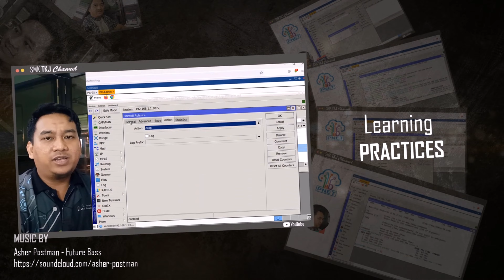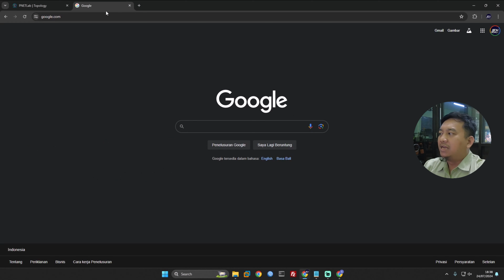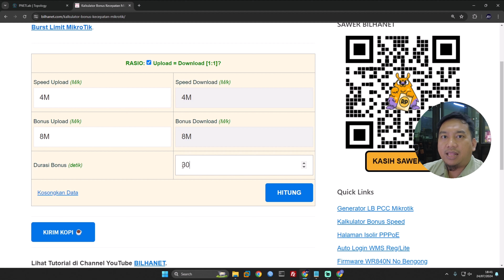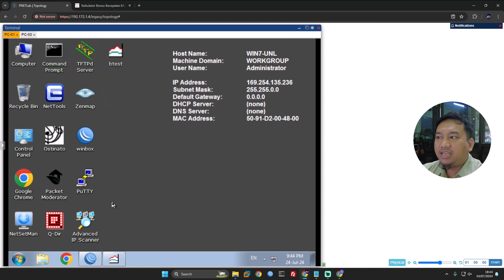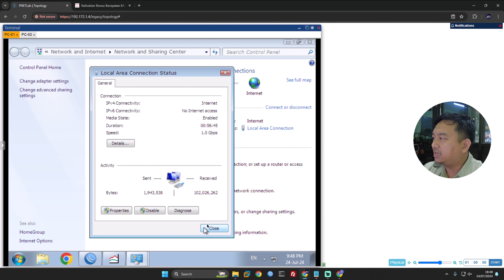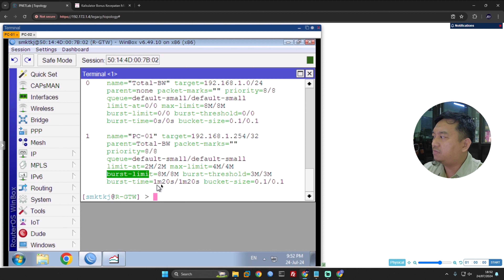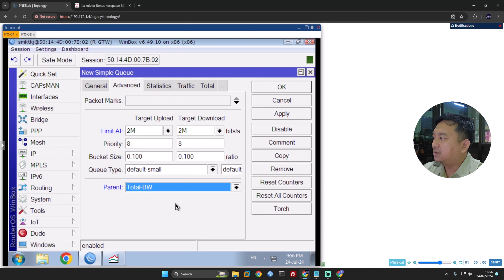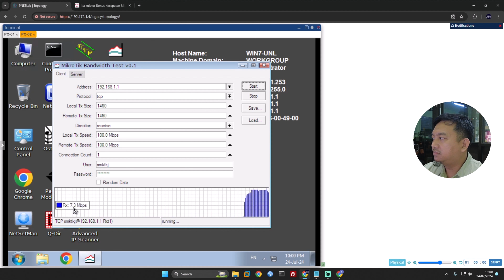Lab 39 Memberikan bandwidth tambahan dengan fitur burst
.::| Materi
Burst merupakan salah satu fitur yang digunakan untuk memberikan bandwidth tambahan yang diberikan dalam waktu tertentu saja, fitur ini memiliki 3 parameter yang harus disetting pada queue yang nantinya akan dilakukan perhitungan agar mendapatkan waktu atau lamanya terjadinya burst. parameter tersebut yaitu adalah burst limit, burst threshold, dan burst time. nah lalu bagaimana cara kita melakukan perhitungan tersebut dan cara implementasinya dalam sebuah jaringan ? untuk lebih jelasnya silakan kalian simak divideo ini ya !!!

.::| Backgroud Music
artist -- Asher Postman
song: future bass